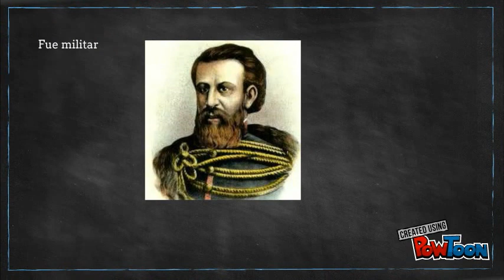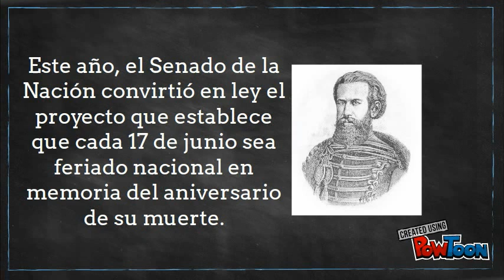Martin Miguel de Güemes 2016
Diapositivas sobre Güemes y el feriado del 17/06-- Created using PowToon -- Free sign up -- Create animated videos and animated presentations for free.  PowToon is a free tool that allows you to develop cool animated clips and animated presentations for your website, office meeting, sales pitch, nonprofit fundraiser, product launch, video resume, or anything else you could use an animated explainer video. PowToon's animation templates help you create animated presentations and animated explainer videos from scratch.  Anyone can produce awesome animations quickly with PowToon, without the cost or hassle other professional animation services require.